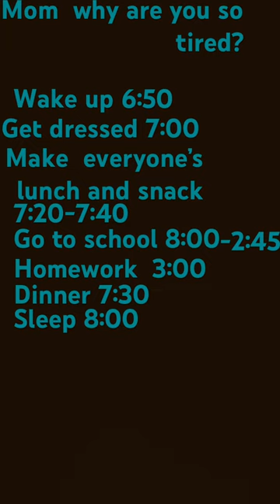March 30, 2024